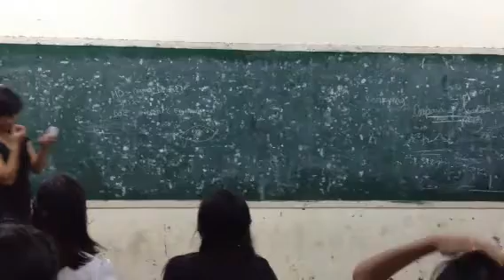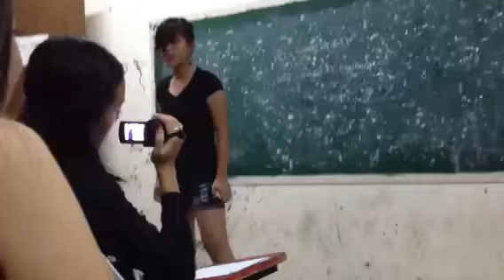Bad Girl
Declamation